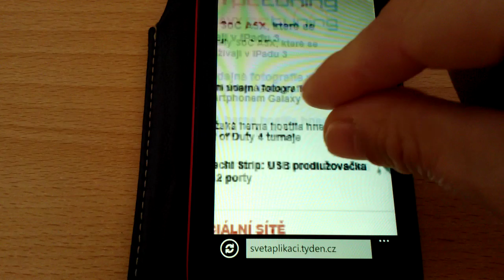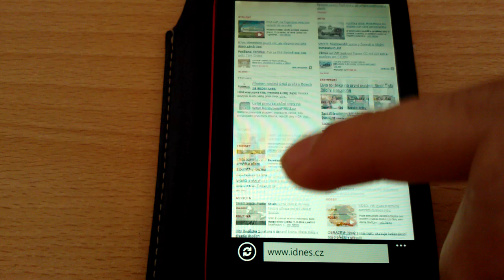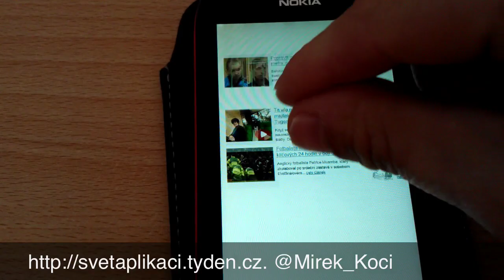Nokia Lumia 710 - browser performance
Test webového prohlížeče IE 9 v operačním systému Windows Phone 7.